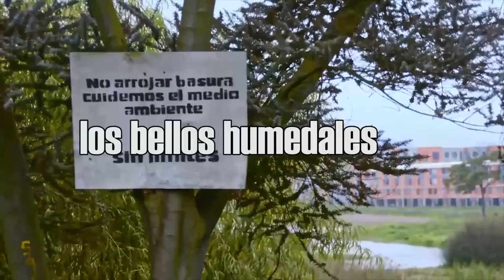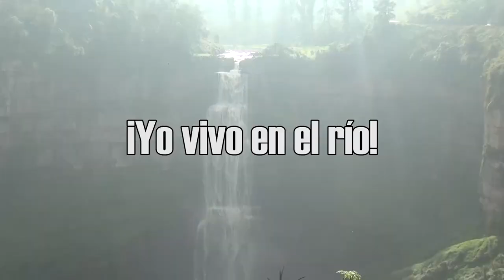Suacha calling videoletra